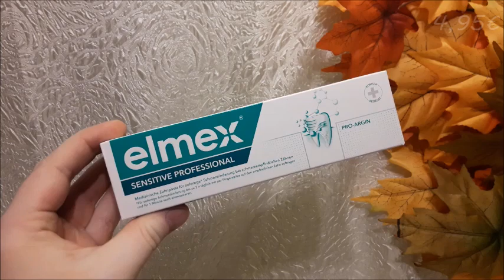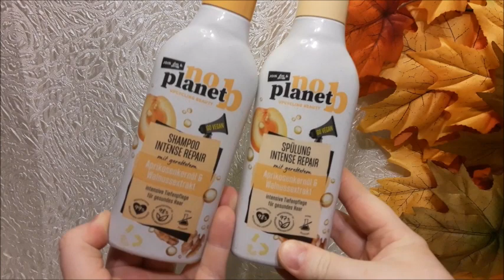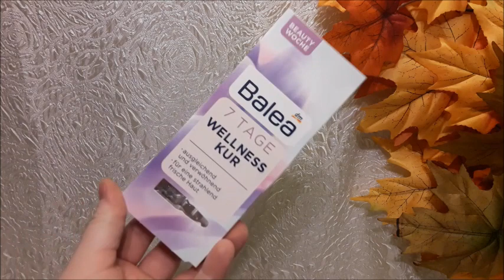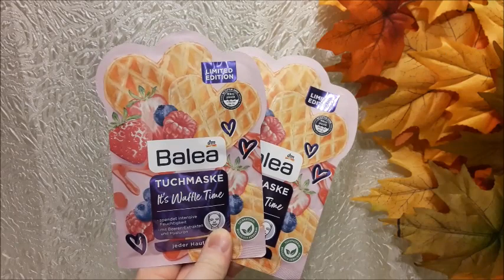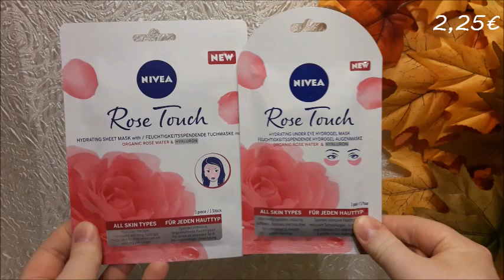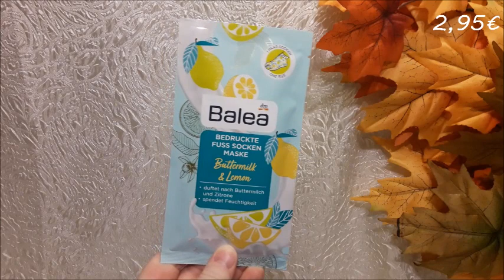Dm Haul | Oktober | FranzisPflegeKiste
____________Öffne Mich_____________

heute habe ich wieder einen Dm Haul für das euch 😉 Ich habe einige interessante Produkte entdeckt und auch mitgenommen.

Bis Bald,
Eure Franzi 💋

Meine gekauften Produkte:

Ich habe für 74,70€ eingekauft

 -- Insgesamt für 56,45€ eingekauft –